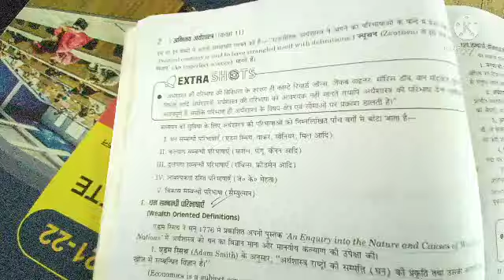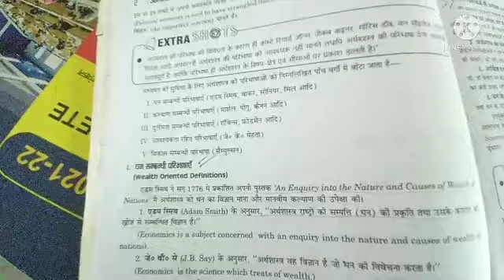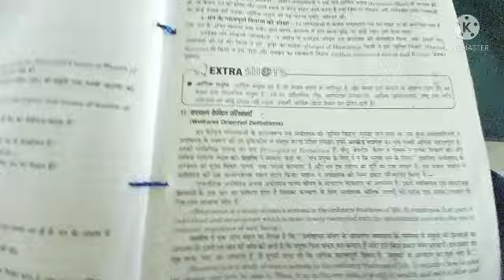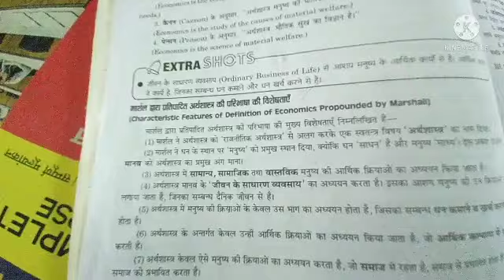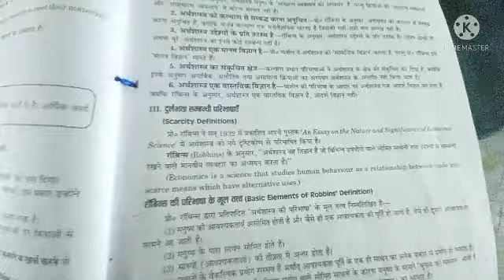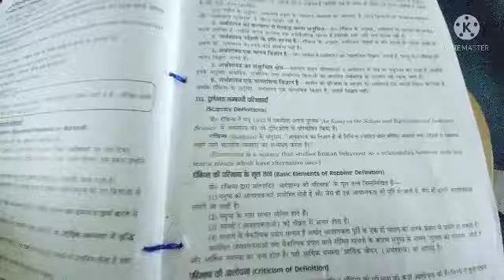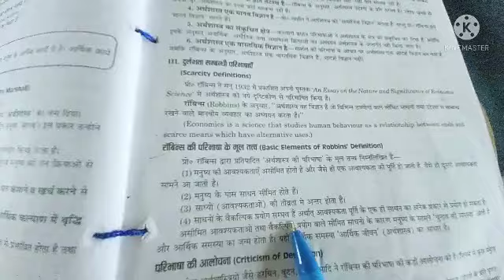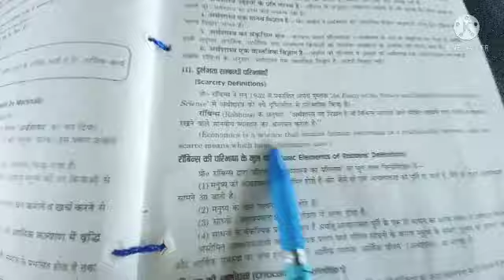दुर्लभता संबंधित परिभाषा